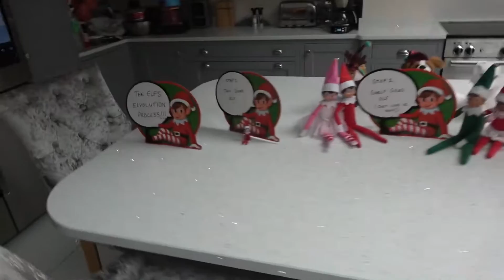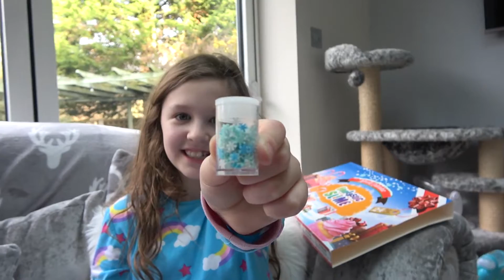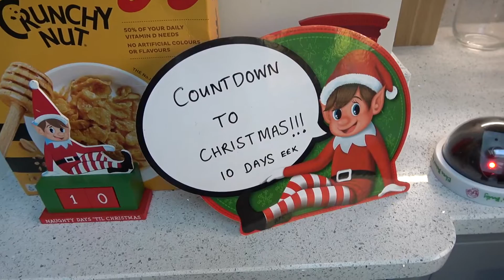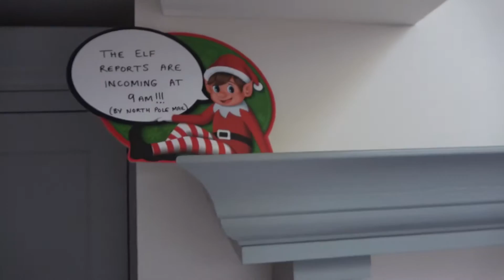Presentes Lindos para o Natal